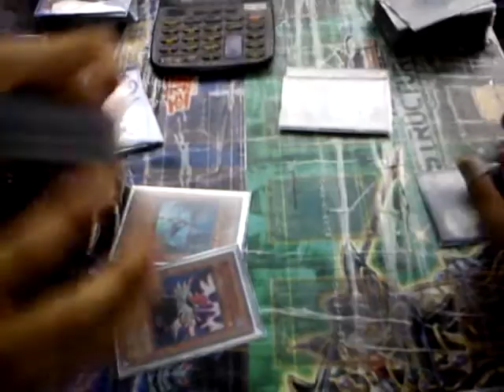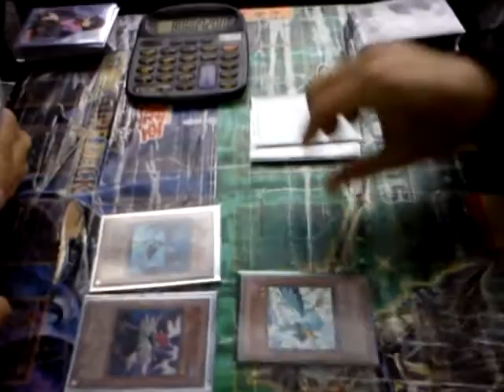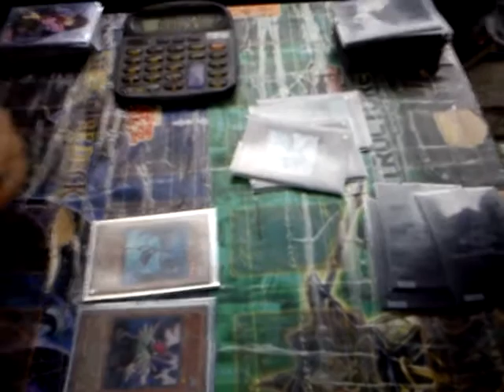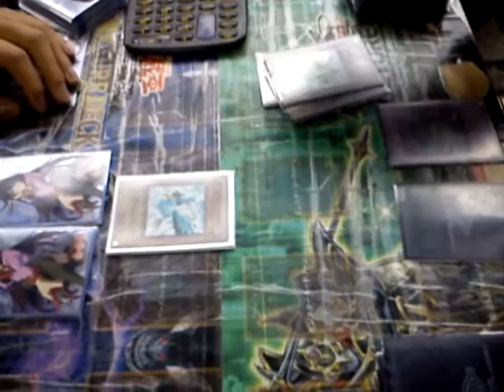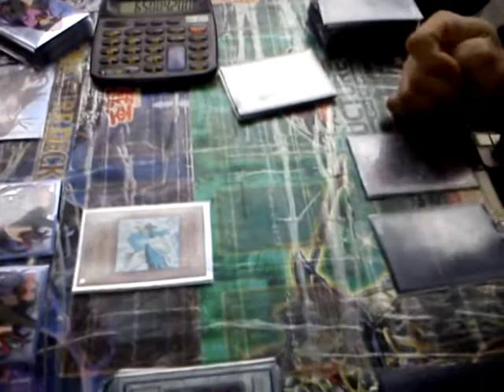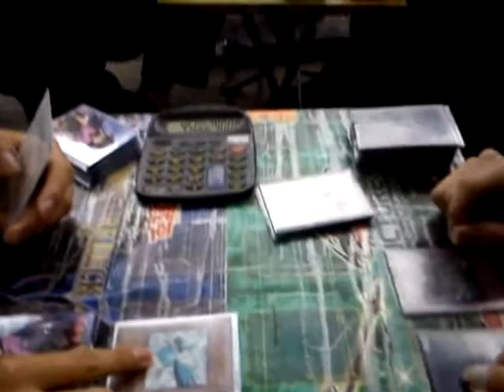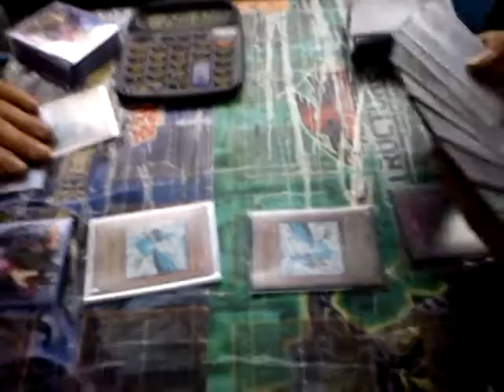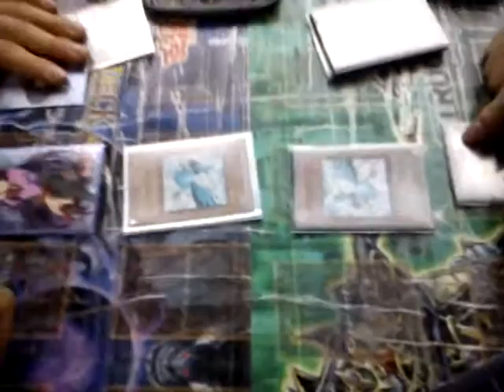遊戲王比賽1月29日 板橋舊自強車輪賽 第三回合.3gp